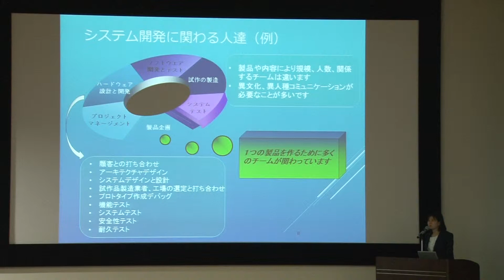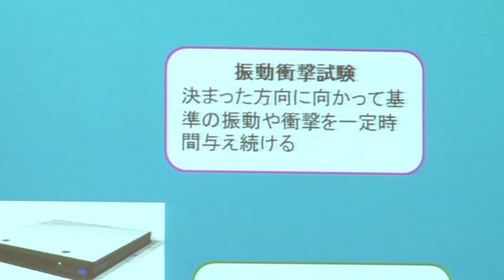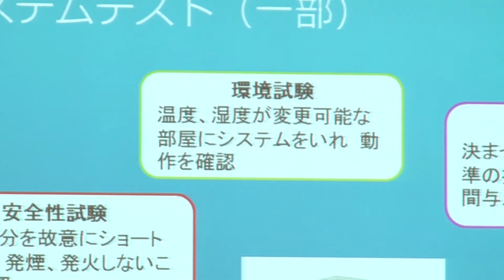【サイエンスアゴラ2014】D5-152：何で理系にいかないの？ ～女子的進路選択のホンネ～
(出展者名)
科学技術振興機構 理数学習推進部、ダイバーシティ推進室

（企画概要）
女子大生ってどんなイメージですか？憧れのキャンパスライフで、将来の夢を叶えるために輝く女子大生になるためにはどう進めばよいのでしょう。理系に興味があっても、理学部には女性は少ない、工学部はもっと少ない、でも、医学部や看護学部は女性に溢れている…　そんな状況を感じませんか？女子中高生が理工系を選択しない理由は何なのでしょうか。女子中高生がホンネで語る理系文系の選択の悩みを、一緒に考えました。

2015年制作